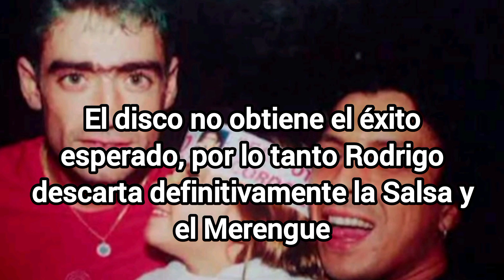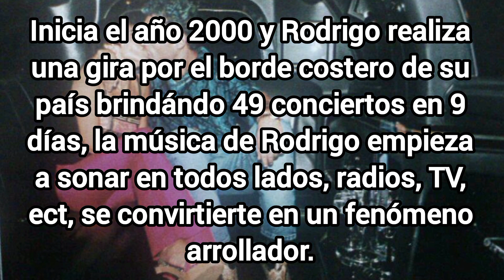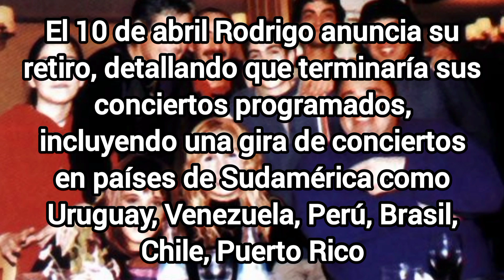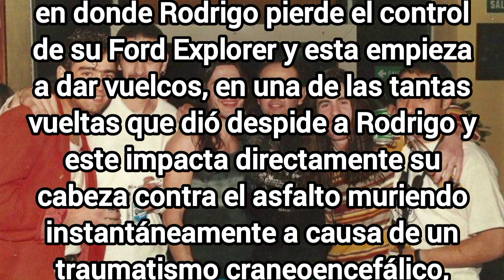Ocho Cuarenta Reversionado | Homenaje a Rodrigo | Su vida | Sus Logros | Su Muerte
Un humilde homenaje hecho con cariño para recordar a uno de los mayores exponentes del cuarteto a 22 años de su trágica e inesperada muerte.